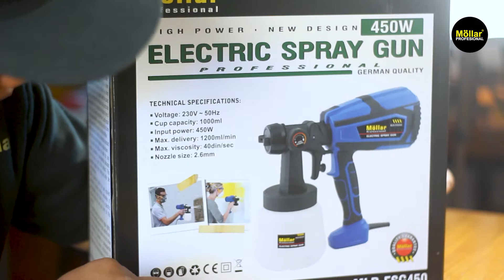REVIEW & TEST MOLLAR ESG450 MESIN SPRAY GUN LISTRIK ALAT SEMPROT CAT TEMBOK HEAVY DUTY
Beli Disini
MOLLAR ESG300

Di video ini kami melakukan review produk MOLLAR ESG450 Mesin Spray Gun Listrik Paint Zoom Semprot Cat 450 Watt. Kami membahas setiap fungsi fitur produk, kelengkapan aksesoris pada produk ini, serta demo produk untuk mengecat tembok. Silahkan tonton video kami terlebih dahulu sebelum membeli produk.

Video baru setiap hari Selasa dan Jumat.